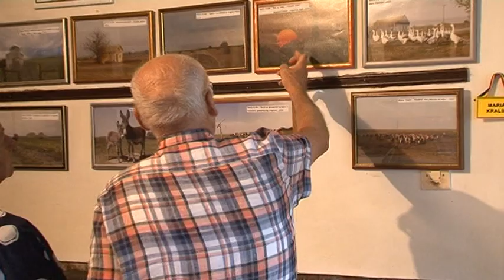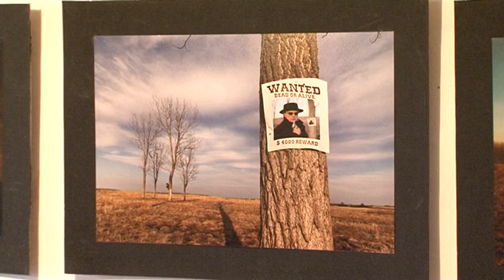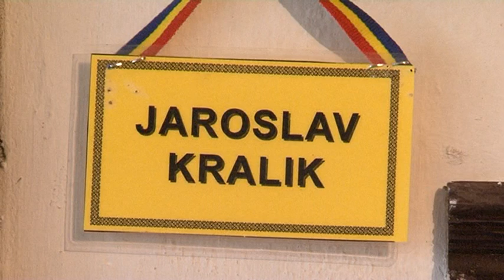Lumea văzută prin obiectivul soților Maria și Jaroslav Kralik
Fotografia este o artă. Este adevărat că aparatul foto redă realitatea cu fidelitate, dar modul în care ea este prezentată ține de creativitatea fotografului. Acesta intră în contact cu subiectul și îl prezintă în ipostaze diferite de modul în care apare el în realitate. Fotografia permite artistului să-si exprime emoțiile prin intermediul creației sale, să trasmită si să emane într-un mod sensibil către cel care o recepteaza. Pentru soții Maria și Jaroslav Kralik fotografia este o pasiune care trasmite dincolo de ceea ce pot trasmite cuvintele.